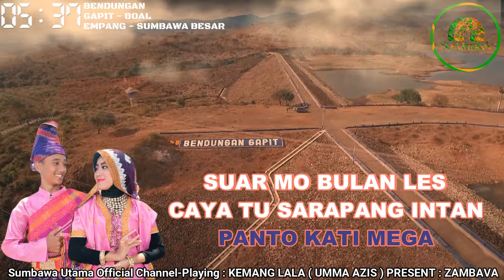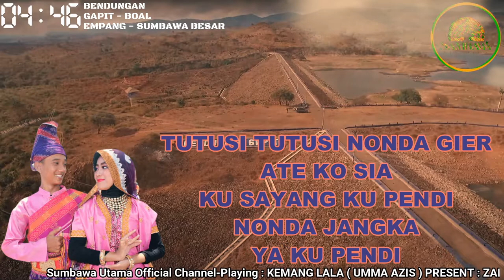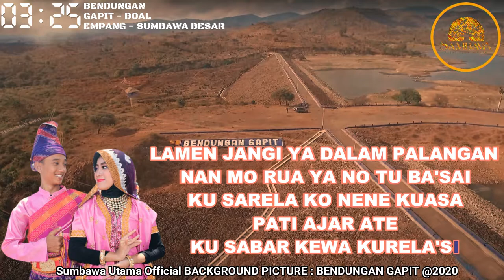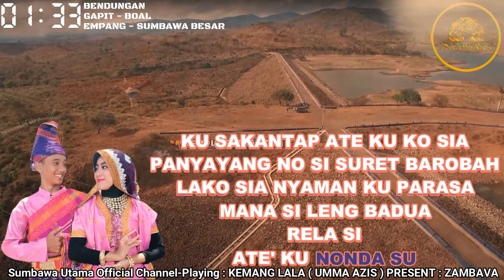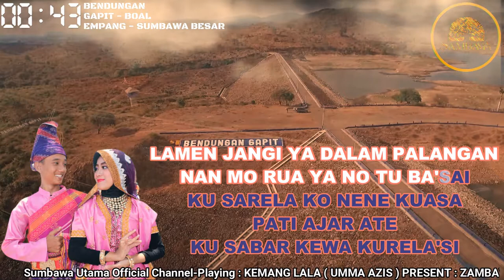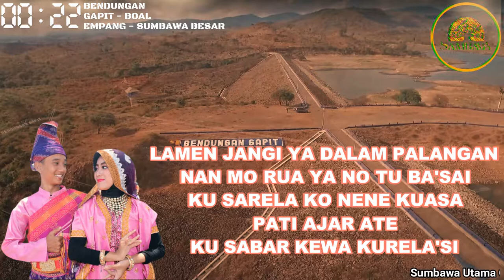Lagu Sumbawa Kemang Lala Lyric Video